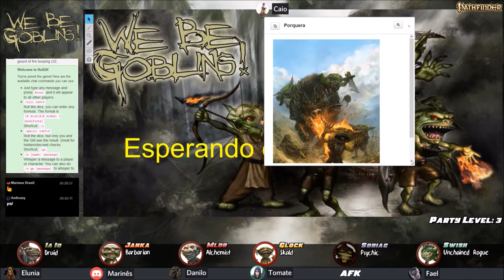We Be Goblins Too! - Parte 2: Botando Fogo na Fazenda! (Pathfinder RPG)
Quando o terrível ogro Pa Carne-Mastigada e seus javalis cuspidores de fogo começam a matar os lideres da tribo goblin dos Esmaga-Pássaro, nenhum goblin em sã consciência deseja se tornar o novo líder. Mas para a sorte da tribo, goblins forasteiros – sobreviventes da agora extinta tribo dos Lambe-Sapo – chegaram à aldeia dos Esmaga-Pássaro e aceitaram se tornar os novos lideres.

Depois de vencer uma série de desafios – sem nenhuma trapaça!  – a barbara forte e rápida, porém burra e feira, Janka se tornou a nova líder dos goblins Esmaga-Pássar e, juntamente com a druida da ruína Ia Io, o alquimista piromaníaco Mdlr, o sádico psiônico Soriag, o impulsivo ladino Swish e o skald atirador Glock, foram enviados para a fazendo de Carne-Mastigada para vingar os antigos lideres e dar um fim no ogro. Será que os goblins conseguiram retornar de lá com vida?

Índice:
- 00:02:25 – Fim da Recapitulação
- 00:20:40 – Urso-coruja
- 00:40:33 – Patita
- 01:19:24 – Chega Carne-Mastigada!
- 02:01:44 – Nord Guinchador
- 02:09:30 – O triunfante retorno!

- Ia Io: Mariana/Elunia
- Janka: Marines
- Mdrl: Danilo

Mais Informações:
- We Be Goblins Too! (Nois é Goblin Também!) é uma aventura gratuita para Pathfinder RPG que pode ser encontrada no site da Paizo